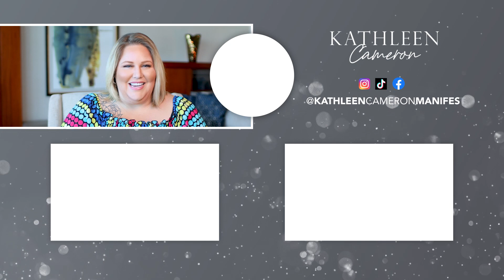5 Steps to Create Unwavering Faith & Belief | Kathleen Cameron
One of the most common questions I am asked by my clients is about how to create more faith  and belief in their everyday life. This is something that will make you unstoppable  once you get this! Watch this video to learn my 5 steps process that you can start using today to create unwavering faith and belief in every area of your life.

With Gratitude,
💎  Kathleen

0:00 Introduction
0:45 How do you develop more faith and belief in your life?
1:17 Step 1: Become Self-Aware
2:42 What is the difference between faith and belief?
3:56 Step 2: Notice the faith you already have
5:05 Step 3: Faith in the things you cannot see
5:36 Step 4: Study faith
5:57 Step 5: Change your thoughts around faith

💯 Do you want to know the true Secret to Success?

💯 A community where you take control of your destiny, manifest your desires, and create a life filled with abundance and purpose? Look no further than the House of Manifestation, where your transformation begins

Best of Yourself
💯 Ignite your confident, beautiful self while extinguishing negativity and doubt:

🎧 Listen to my PODCAST for even more great ways to manifest your goals: The Manifested Podcast With Kathleen Cameron:

✨ Welcome to the Official YouTube Channel of Kathleen Cameron - Wealth Creator, 8 Figure COACH and International Best Seller! ✨

I’m here to help solve and support your burning manifestation desires. I’ve been in your shoes and can tell you that success is waiting for you on the other side of fear.

With my determination, unwavering faith, and powers of manifestation, I've helped over 100,000 people attract more love, money, and success into their lives. My innovative approaches to Manifestation and utilizing the Laws of Attraction have led to the creation of one of the top global success networks, Diamond Academy Coaching, thousands of students have been able to experience quantum growth.